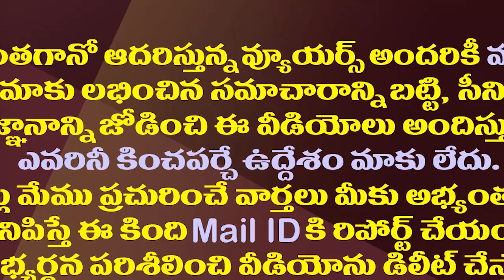టీడీపీ Vs బీఆరెస్..చంద్రబాబును మళ్ళీ వదలని కేసీఆర్.!| Chandrababu May Have Trouble With KCR AP Entry